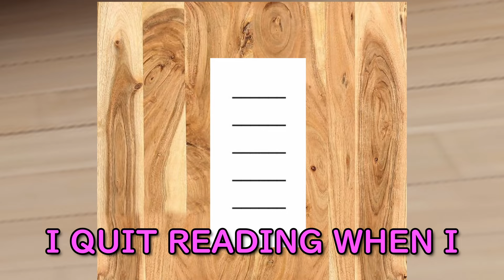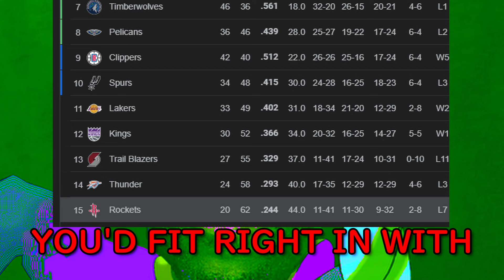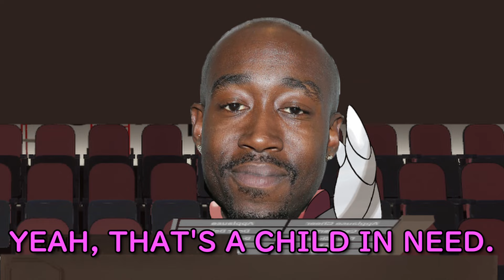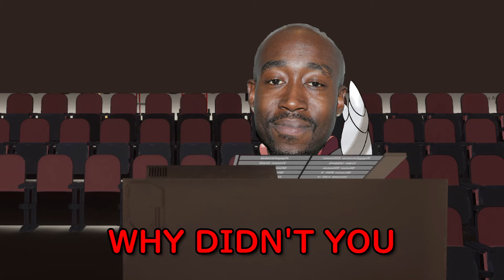PRESIDENTIAL SQUABBLE | S:4 E:2 (Fan Made Baku Series Sethical)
ZAKAR AND JAXON ARE DEBATING OTHERS AT THE DEMOCRATIC DEBATE. HOWEVER, THERE ARE SOME ISSUES AT HAND

(Fan Made Baku Series Sethical)

IM THE GUY WHO WEARS A PENGUIN MASK

EMPOLEON ANIMATION BY: MEMEGOD